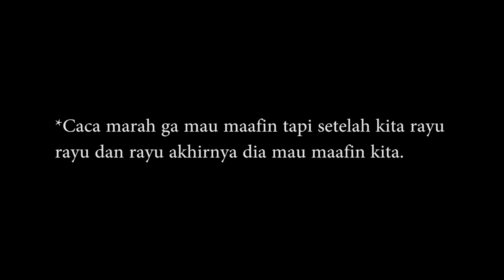KUNTILANAK KELUAR DARI TV PRANK !!!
Kali ini caca yang kita PRANK pake konsep film horor terbaru yaitu RINGS (2017) !